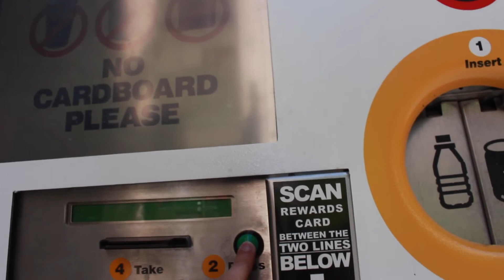Reciclando en Sydney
una buena estrategia para promover el reciclaje, me gustaria q lo hicieran en sur america